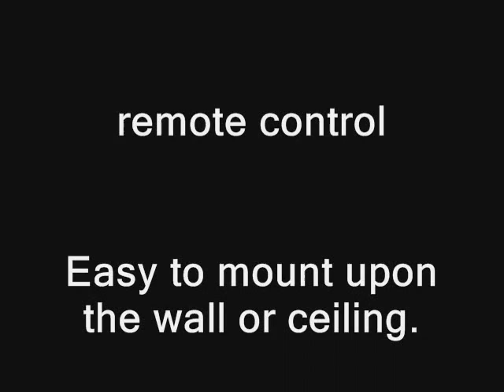Electric screens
The VIZ-ART electric screen lines meet the high expectations of our customers. The original design, bespoke dimensions, and a rich choice of reputable surfaces allows VIZ-ART, the manufacturer, to earn the deserved appreciation of customers.
The prestige families of Tension, Masked, and Elipse electric screens ensure image comfort in your cinema.